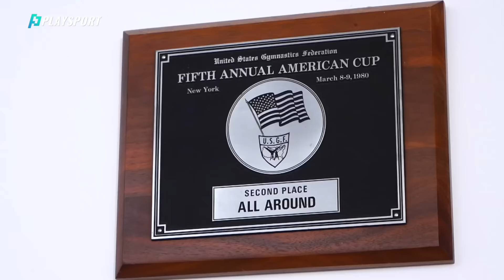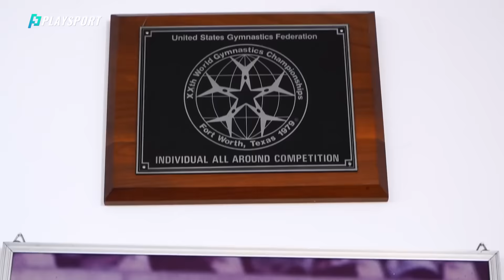Vedeta din vremea lui Ceaușescu, snopită în bătaie: „Mă lovea cu pumnii și picioarele”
Bătăi, înfometări, amenințări, teroare. Acestea sunt, pe scurt, experiențele cutremurătoare pe care le-a trăit Emilia Eberle.

A cucerit 20 de medalii la JO, CM, Europene sau Cupe Mondiale, însă drumul până acolo a fost presărat cu momente pe care vrea să le îngroape în trecut.

În spatele ei stă însă probabil cea mai dureroasă poveste din istoria secretă a gimnasticii românești. Asta pentru că medaliile și aplauzele de la marile competiții au fost plătite cu tratamente inumane în culise. A fost clienta preferată în materie de brutalități a cuplului Bela și Marta Karoly, iar mărturia ei tulburătoare pare ruptă dintr-un film SF. O copilărie trăită cu bătăi, umilințe și suferințe inimaginabile, pe bandă rulantă, pelicula unei drame umane pe care s-a ridicat gloria unui sport aflat acum în cădere liberă în România.

Ascultați mărturiile cutremurătoare ale Emilie Eberle, într-un interviu exclusiv PLAYSPORT, realizat de Justin Gafiuc!

🔵 Playsport.ro îți aduce cele mai noi știri din sport, rezultate, clasamente și faze tari din sport, interviuri exclusive, comentarii, noutăți din sport, rezultate din toate competițiile sportive. Fii la curent cu cele mai tari meciuri din campionatele de fotbal, află rezultatele turneelor de tenis, vezi cum arată clasamentele WTA și ATP și nu rata știri și imagini exclusive din alte sporturi.

⚽ Interviuri exclusive și comentarii „la cald”, în fiecare luni, marți și vineri, începând cu orele 18:00, la PlaySport LIVE, o emisiune online, marca Playsport.ro

👉 Oricând, cele mai noi știri din sport și interviuri exclusive, pe